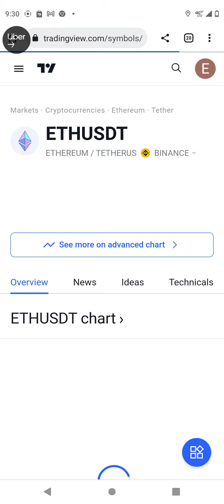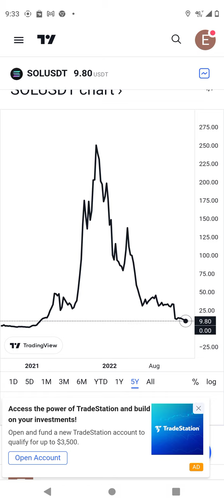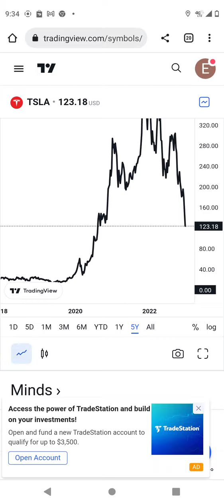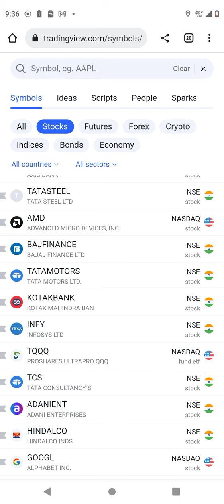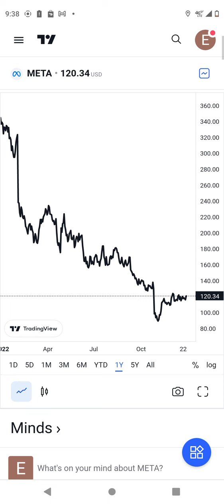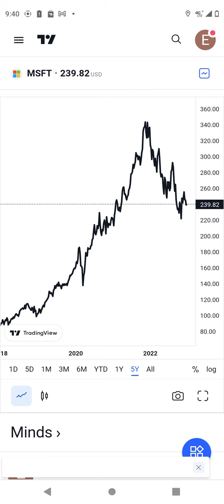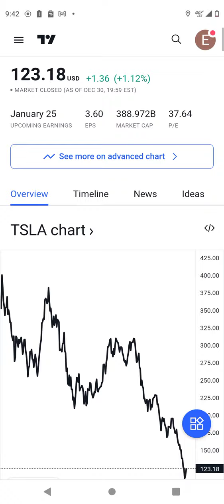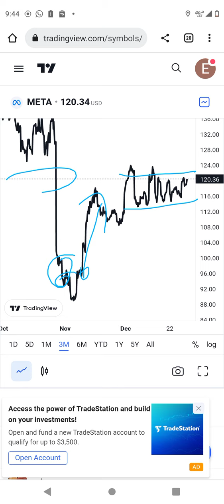btc,eth,Mata, apple, Tesla, Microsoft, Google prediction